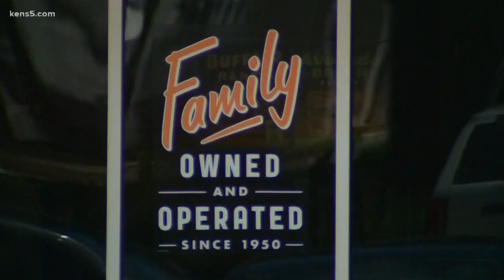Bill Miller Bar-B-Q assures customers it will stay family owned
The restaurant chain posted a meme to its Facebook page Tuesday saying it will stay family-owned and operated in an apparent shot at Whataburger.